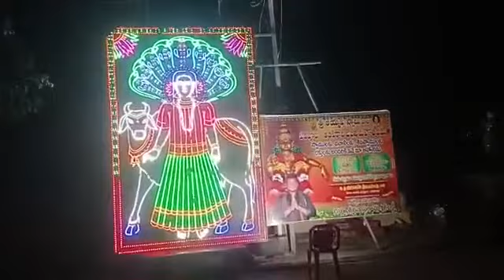అయ్యప్ప స్వామి పడిపూజ కార్యక్రమానికి హాజరైన మాజీ ఎమ్మెల్యే శ్రీనివాసరావు... ఏపీ హైలెట్స్